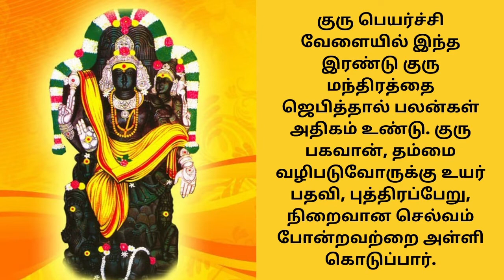Guru Peyarchi Mantras | குரு பகவான் காயத்ரி மந்திரம் | Guru Gayatri Mantra In Tamil | Digital Naveen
Listen or else chant the most powerful Guru Gayatri Mantra In Tamil. உயர் பதவி, புத்திரப்பேறு, நிறைவான செல்வம் வேண்டுமா? வரவிருக்கும் குரு பெயர்ச்சி நன்னாளில் இந்த மந்திரத்தை பாராயணம் செய்தால் குருபகவான் நன்மைகளை வழங்கி காத்து அருள்வார்